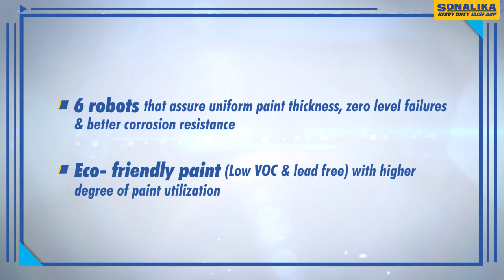World's No.1 Integrated Tractor Manufacturing Plant- PT CED Robotic Paint shop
DoYouKnow the number of high-tech robots used in the PT-CED Robotic paint shop in the World's No.1 plant?

Watch the video and walk through the making of HDM (Heavy Duty Mileage) tractors in the World's No.1 tractor manufacturing plant.